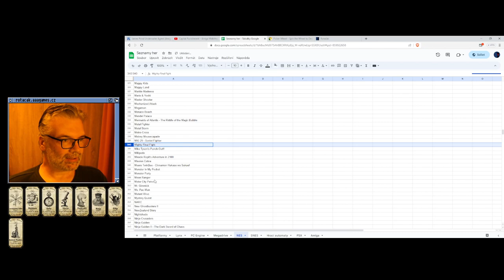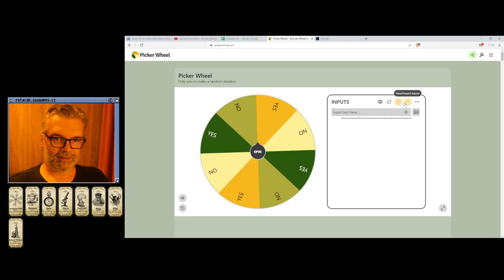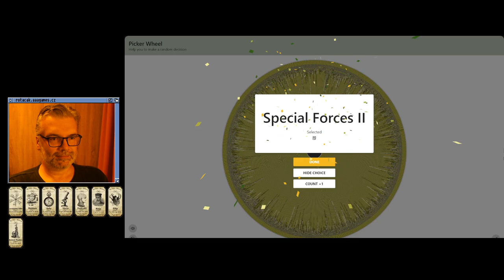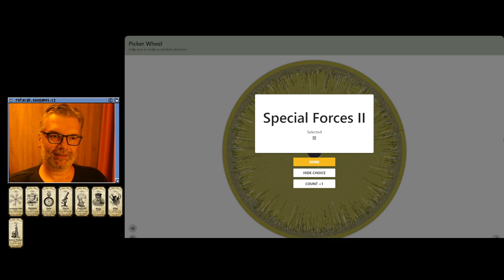😐 Mighty Bomb Jack (NES)